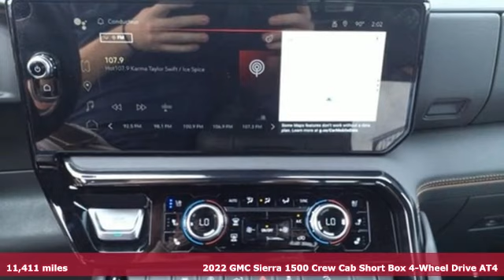2022 GMC Sierra 1500 Utica NY Oneida, NY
Year: 2022
Make: GMC
Model: Sierra 1500
Trim: AT4
Engine: EcoTec3 6.2L V8
Transmission: 10-Speed Automatic
Color: White
Interior: Jet Black
Mileage: 11411
Stock #: BG0369
VIN: 1GTPUEEL2NZ646369
10-Speed Automatic, 4WD, Jet Black w/Kalahari Accents w/Perforated Front Leather Seat Trim. 2022 GMC Sierra 1500 AT4brbr4D Crew Cab WhitebrEcoTec3 6.2L V8brbrCome See Why it's Gotta Be NYE! Premier New and Used Dealer serving Upstate NY and the surrounding areas since 1968. to learn more. NYE Vehicles come installed with the NYE Protection Package. LoJack: Insurance Deduction (most carriers), 98% Stolen Vehicle Recovery, Keep track of your vehicle's location, Service reminders and recall notifications, Driver Behavior Alerts 2 Year membership included. Traceable Theft Protection: Practical theft deterrent, makes vehicle easily traceable if stolen, Insurance Deduction (most companies). Paint & Interior Protection: 2 Year coverage against exterior and interior finish, protects against visible stains & blemishes. NYE Protection Package not included in vehicle pricing. See Dealer for Details.

Address:
1441 Genesee St.